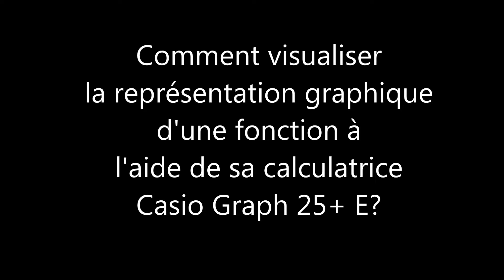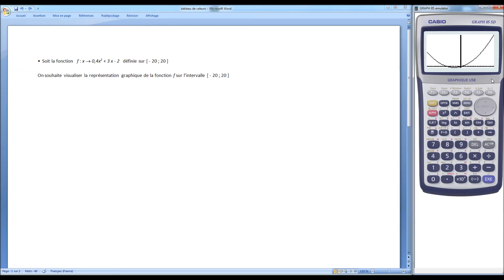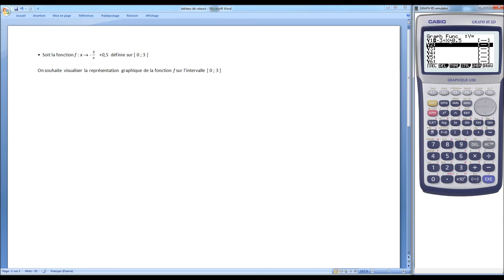Comment visualiser la courbe représenative d'une fonction sur sa calculatrice ?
Vidéo expliquant comment visualiser la courbe représentative  d'une fonction sur sa calculatrice Casio Graph 25 + E.

Programme: bac professionnel
Niveau: seconde (groupement A-B-C)
Calculatrice: Casio graph 25+pro ; graph 35+ pro ; graph 25+ E ; graph 35+ E